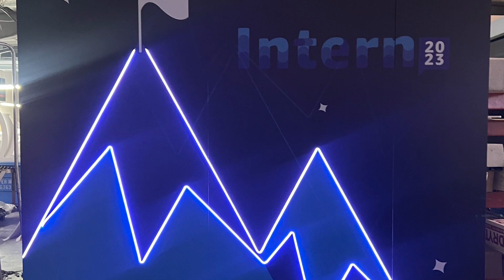Assembling beMatrix Frames - Heritage Signs & Displays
Revolutionize your exhibition space with beMatrix frames from Heritage Signs & Displays. These innovative frames are designed to be reusable, allowing for easy customization and quick setup. Whether you're setting up a trade show booth or designing a pop-up shop, beMatrix frames provide a versatile, eco-friendly solution. They offer endless design possibilities, enabling you to create unique, dimensional displays that truly embody your brand.

Our Locations